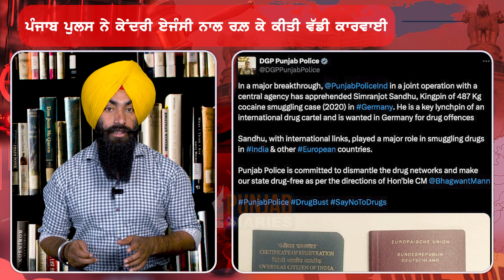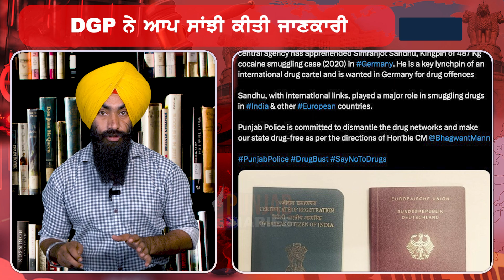Punjab Police ਨੇ ਕੇਂਦਰੀ ਏਜੰਸੀ ਨਾਲ ਰਲ਼ ਕੇ ਕੀਤੀ ਵੱਡੀ ਕਾਰਵਾਈ, DGP ਨੇ ਆਪ ਸਾਂਝੀ ਕੀਤੀ ਜਾਣਕਾਰੀ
current news of punjab
breaking news
live news
current news
today punjab news
election news
election news 2024
top news of punjab
punjab goverment news

allcopyrightreversed @PunjabDiaries